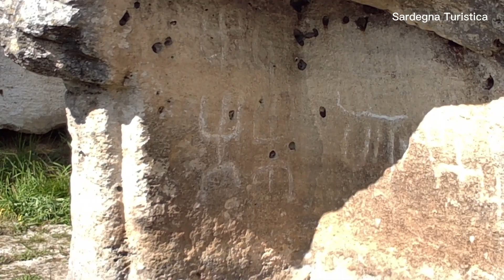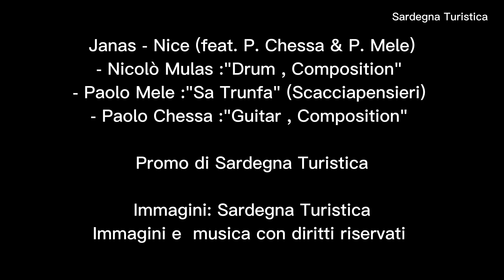Open to meraviglia Sardegna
open sardegna Video realizzato da Sardegna Turistica per la promozione della cultura e archeologia di questa isola meravigliosa che oltre le belle spiagge offre tradizioni e monumenti di straordinaria bellezza.

Itinerari di storia e cultura in Sardegna. La nostra App/piattaforma per il turismo culturale con itinerari di storia e cultura in Sardegna con Informazioni e Idee per Visite Guidate, Escursioni, Musei, Eventi culturali, B&b e Agriturismo.

La rete promozionale di Sardegna Turistica. Siti, Musei, Associazioni e Comuni per la Valorizzazione e Promozione del Turismo  Archeologico e Culturale della Sardegna. Per maggiori informazioni clicca qui:

Benvenuti nel nostro profilo dedicato alla storia e all'archeologia!
Sardegna Turistica supporta la valorizzazione e la promozione turistica del patrimonio Storico-Archeologico e Culturale della Sardegna. Condivideremo con voi le meraviglie del passato dell'isola, attraverso i nostri video vi porteremo alla scoperta delle antiche civiltà sarde, dei monumenti storici e delle bellezze del patrimonio archeologico della Sardegna. Seguiteci per rimanere aggiornati sugli ultimi scavi e scoperte e per tuffarti nella storia della Sardegna insieme a noi!"

Non solo archeologia e storia della Sardegna, ma anche curiosità e monumenti di tutto il mondo!

Realizziamo conferenze ed eventi dal vivo e online, Interviste e puntate tv.